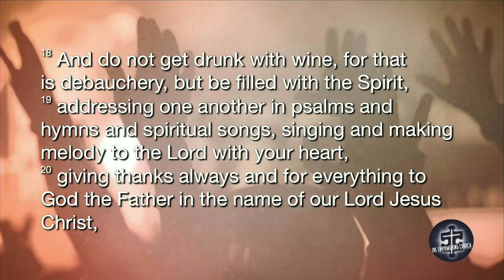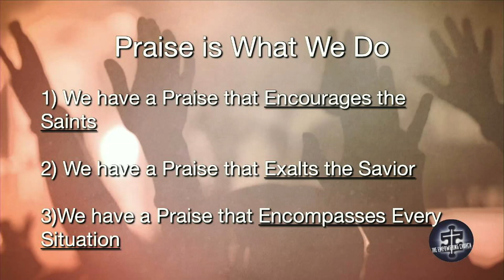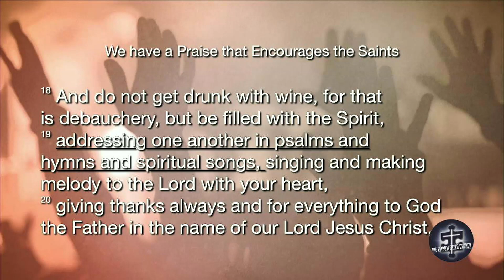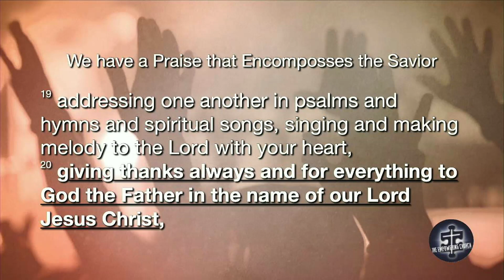Praise Is What We Do | VMBC | Pastor Sean A. Taylor | 10-2-22